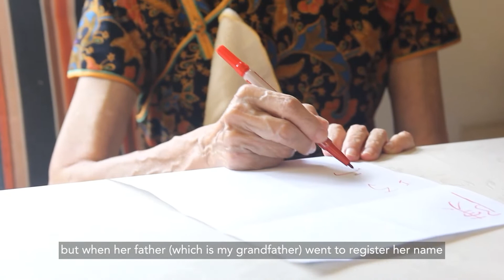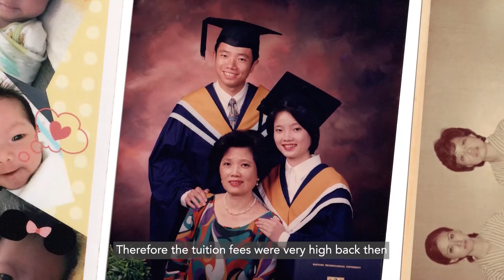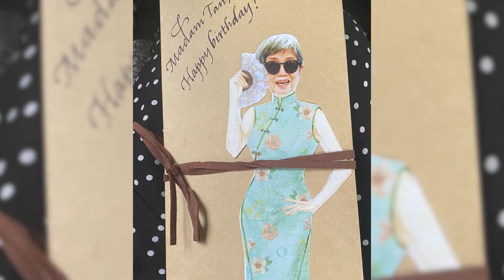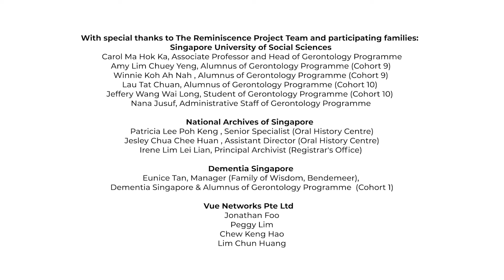The Reminiscence Project - Tan Ah Yong